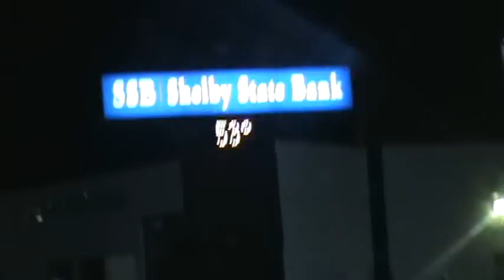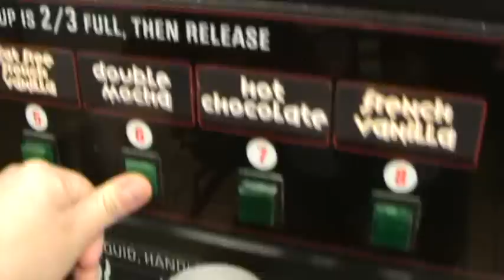Diario de Intercambio - Fuga Noturna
Do nada meu crazy hostdad resolve sair fantasiado pela rua e ir até o WEsco (loja no posto de gasolina tipo o "Point"), FAmoso HOT CHOCOLATE!!! *-*...\ o/  cool..crazy fAmily..o.O